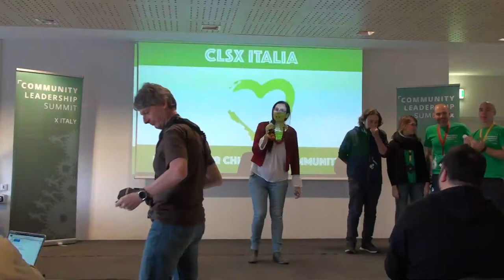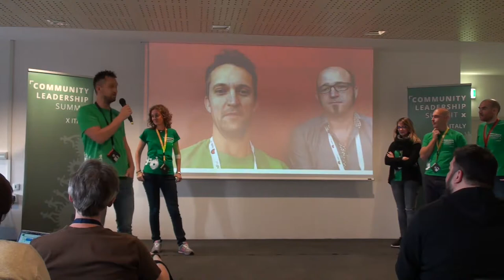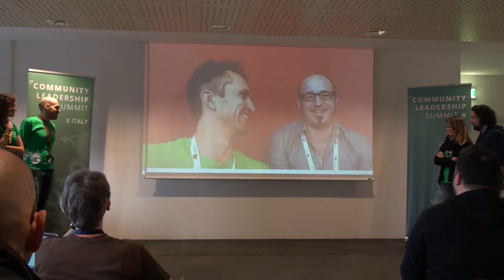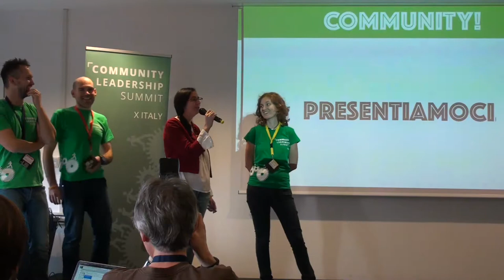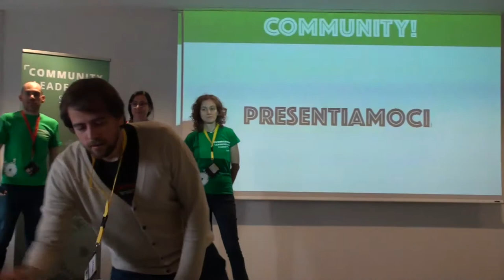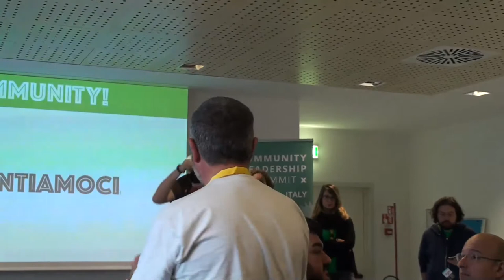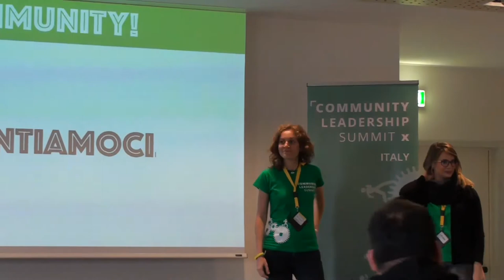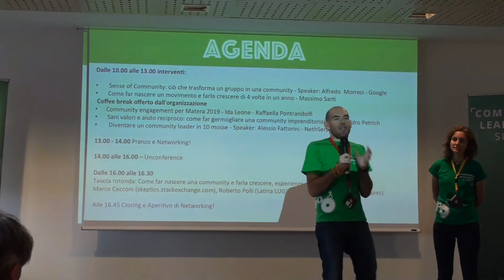Keynote CLSxItaly Roma 2017